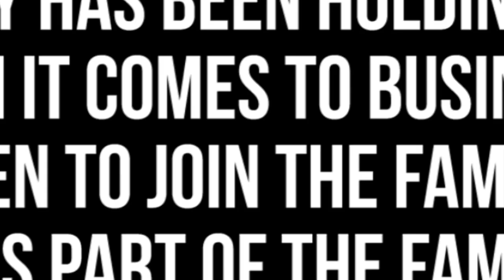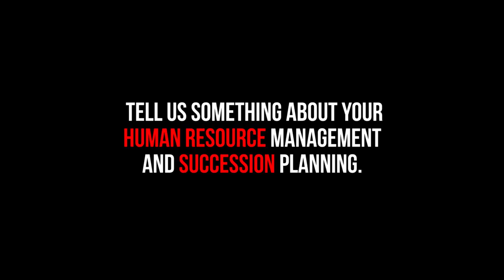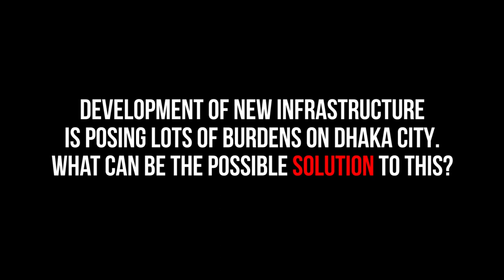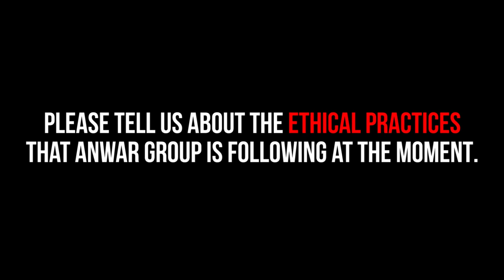Leadership Lens | Episode 2 | An Exclusive Interview of Manwar Hossain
Manwar Hossain is the Group Managing Director of Anwar Group of Industries (AGI), the oldest business entity successfully running for 184 years. He explains the dynamics of keeping a business successful while continuously expanding and increasing their portfolio, the advancements that need to come forth within the nation and his family's legacy.